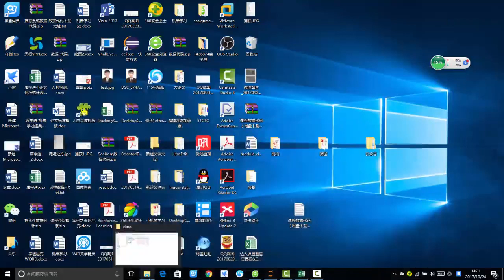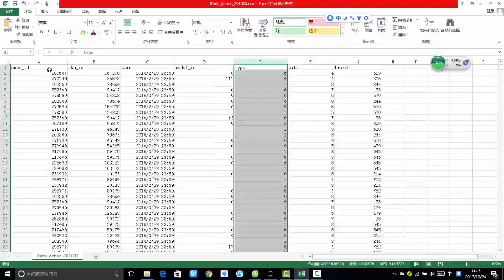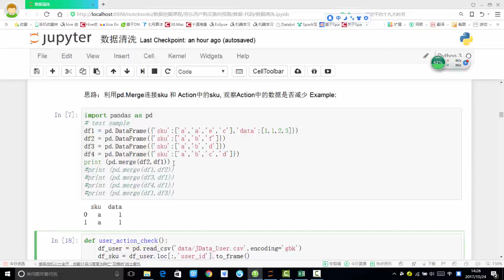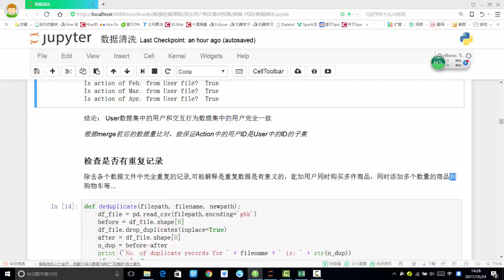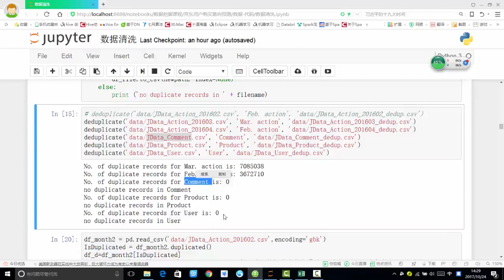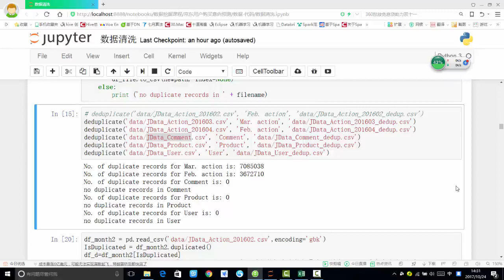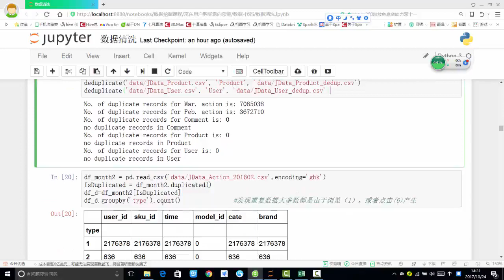29 数据挖掘篇丨5 京东购买预测丨3 数据检查